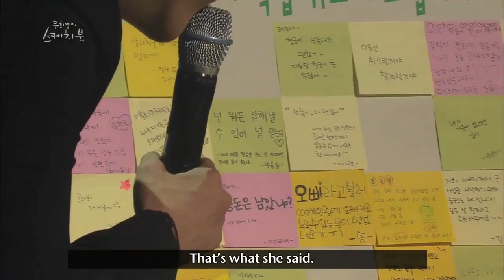Alex and Horan | 알렉스 & 호란 - Butterfly (2013.05.26/ Yu Huiyeol's Sketchbook)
The 4th anniversary special. The last of 'The Song' series. It is a time for comfort and healing.